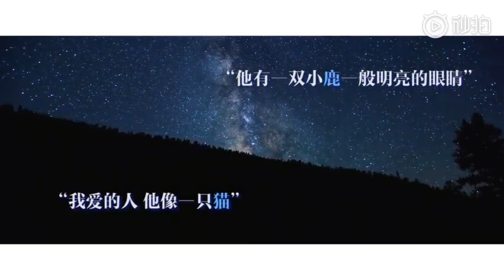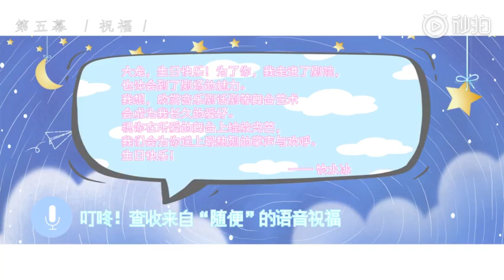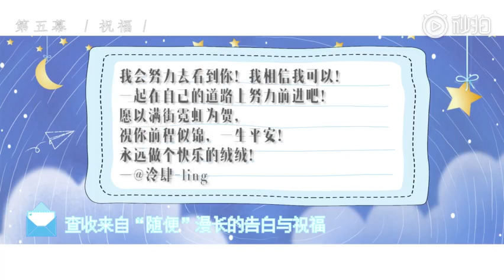郑云龙 627生日视频系列 【初识·未来】 郑云龙成长向生贺主题混剪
谨以此片祝音乐剧演员郑云龙先生29岁生日快乐
愿你这一生一世 身体健康  平安喜乐 万事胜意

转评本条送上对大龙的生日祝福
抽送27名“随便”送生贺应援礼包一份（具体见评）

“我们之中每一个人不可能说 会永远爱你
但请你记得 永远有人 正在爱你”